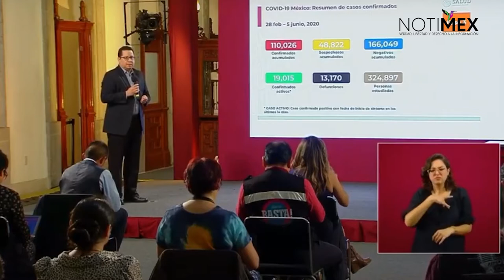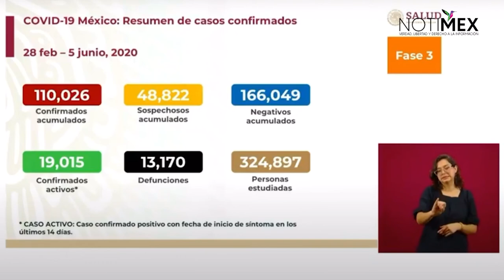En los últimos 14 días se registraron 19,015 casos activos de COVID-19 en México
En el panorama nacional, «el día de hoy superamos los 110 mil casos, aunque los casos confirmados activos son 19,015; y llegamos a 13,170 lamentables defunciones» informó José Luis Alomía, director general de Epidemiología.